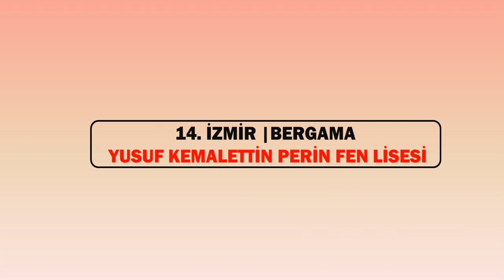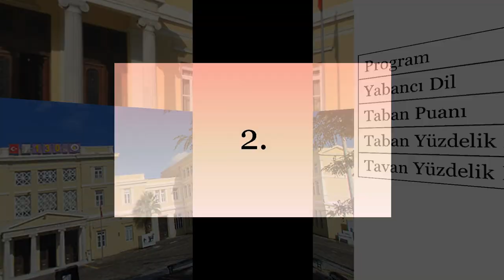Türkiye'nin En Nitelikli Liseleri | Seri 3 | İzmir'in En İyi Liseleri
İZMİR KIZ LİSESİ
İZMİR FEN LİSESİ
İNCİ – ÖZER TIRNAKLI FENLİSESİ
İZMİR ATATÜRK  LİSESİ
BORNOVA ANADOLU LİSESİ
ÇİĞLİ FEN LİSESİ
CİHAT KORA ANADOLU  LİSESİ
ŞEHİT AHMET ÖZSOY LİSESİ
YUSUF KEMALETTİN PERİN FEN LİSESİ